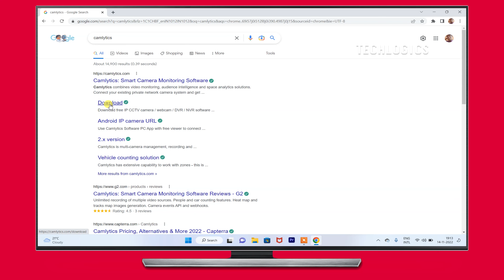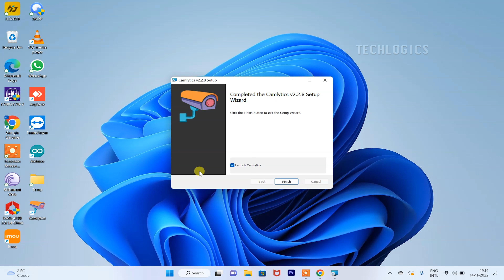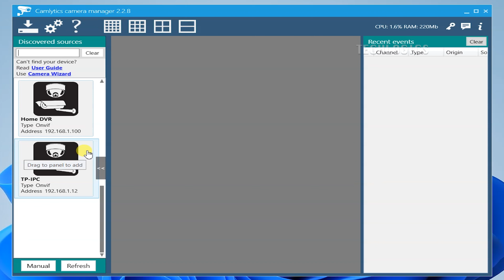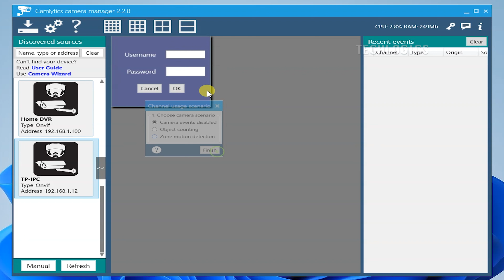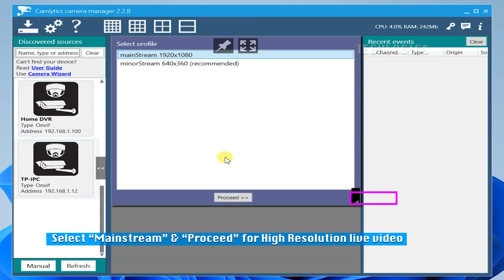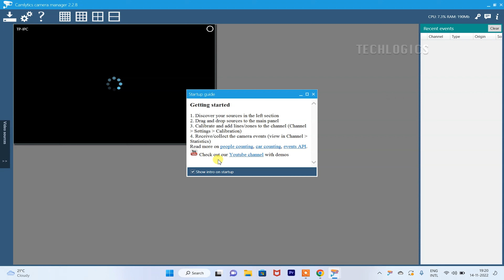tapo camera view on windows pc free camlytics software, Easily connect and view Tapo camera on PC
How to view Tapo WiFi cctv cameras on my Laptop/Windows PC software.
Tp-Link Tapo cctv camera camlytics free pc software download & Install